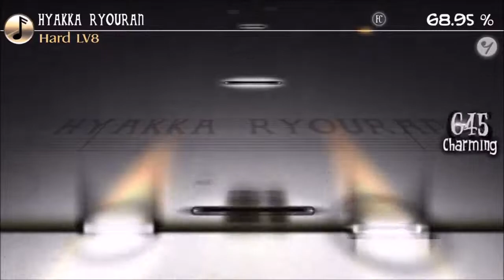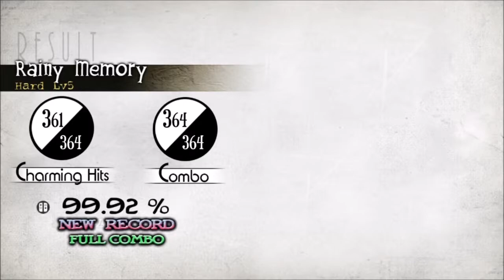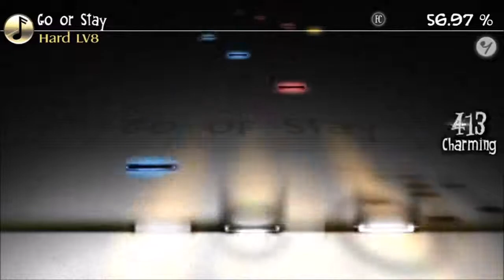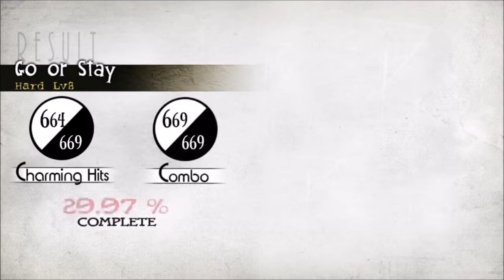OTOGE Highlight - FC Set #256-#260 (Deemo)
#256 HYAKKA RYOURAN - Kakumi Nishigomi
Hard LV8
x6.5

#257 Erua - Feryquitous
Hard LV7
x6.5

#258 Rainy Memory - Rabpit
Hard LV5
x6.5

#259 Undo - Yuk-cheung Chun feat. Misi Ke
Hard LV7
x6.5

#260 Go or Stay - Zris
Hard LV8
x6.5